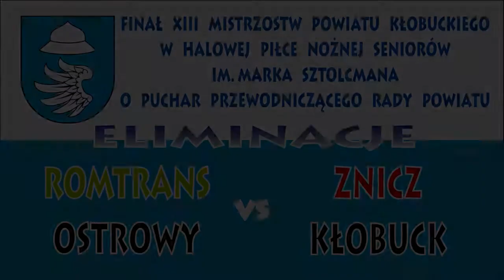Romtrans Ostrowy - Znicz Kłobuck XIII Mistrz.Pow.Kłobuckiego w Halowej Piłce Nożnej 2013